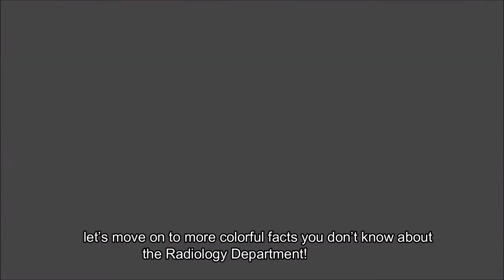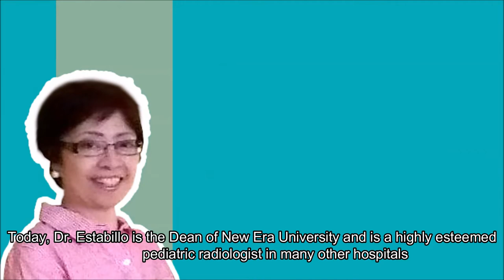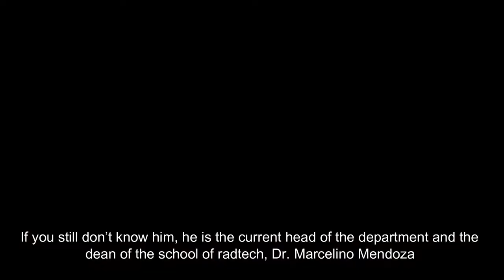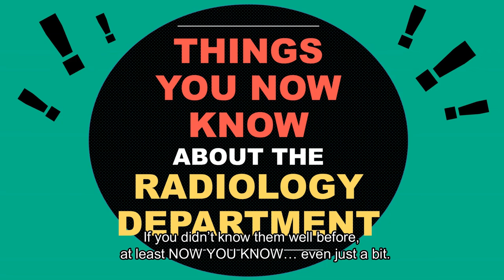FEU NRMF Radiology Department History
Best Department Video winner - 2017?